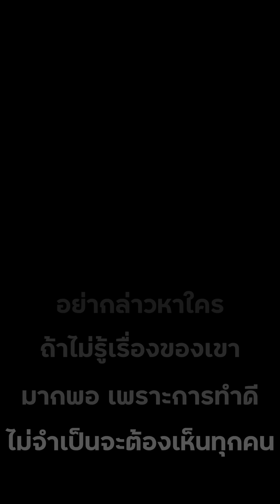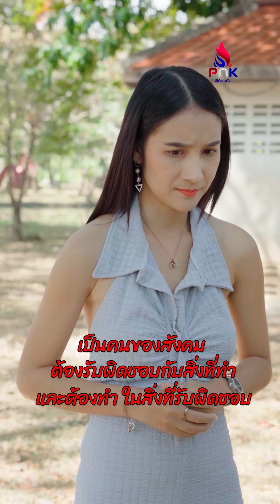ทำสะใภ้คนนี้ถึงไม่ช่วย แม่ผัวทำงานบ้านเลย